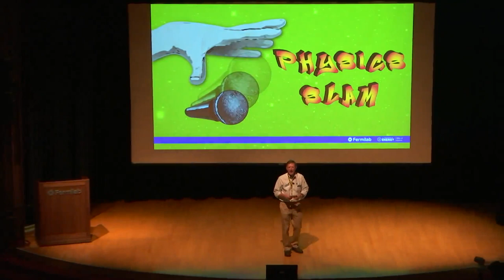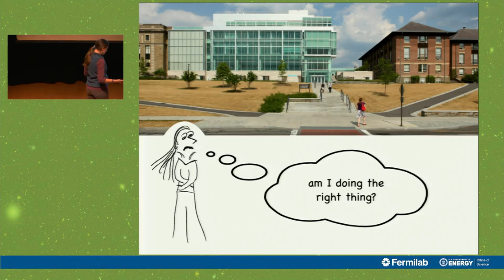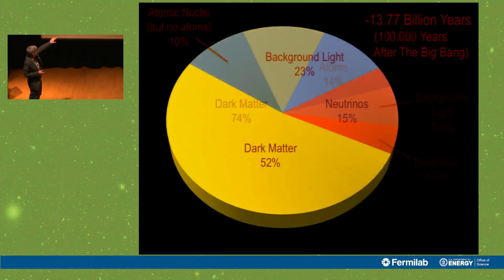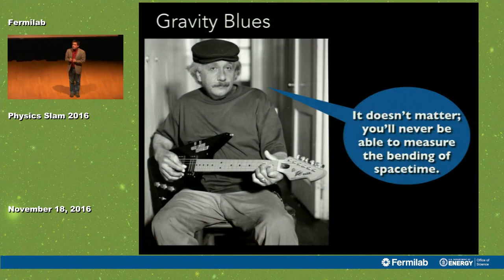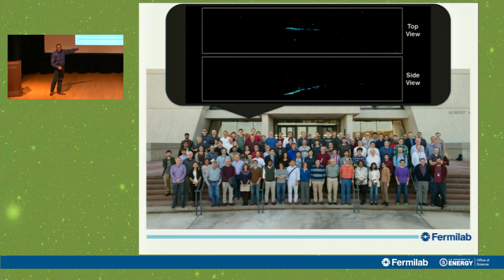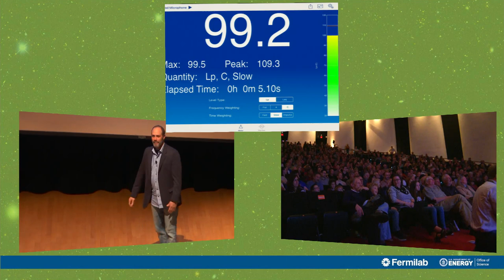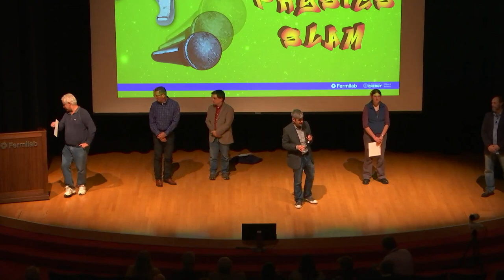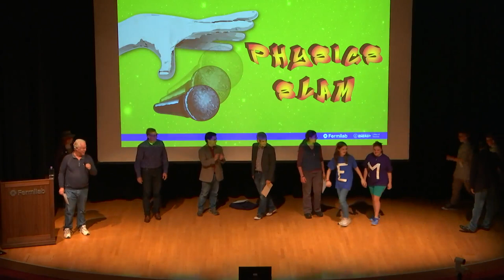2016 Physics Slam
From the Fermilab archives: The 2016 Physics Slam!

The 2016 Physics Slam was held at Fermilab and included talks:
 7:39 Robin Bjorkquist on the muon g-2 experiment,
17:13 Dan Hooper on Dark Energy,
29:00 Shane Larson on LIGO and gravity waves,
39:45 Dave Pushka on the NOvA detector and
49:35 Erick Prebys on the Mu2e experiment.